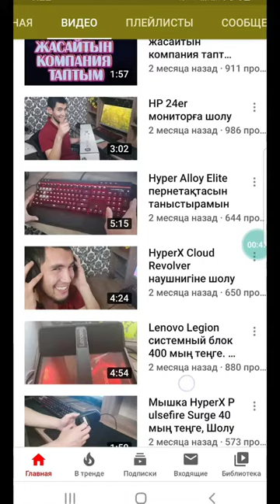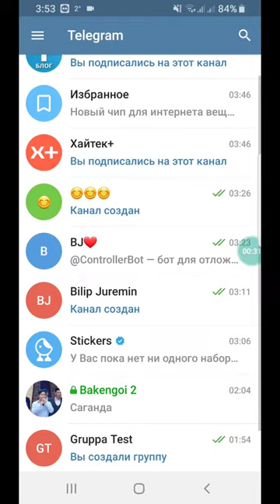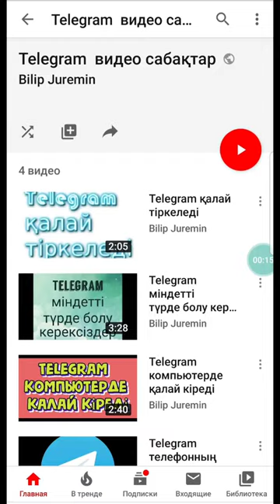Telegram кім ашты және қай жылы ашылды